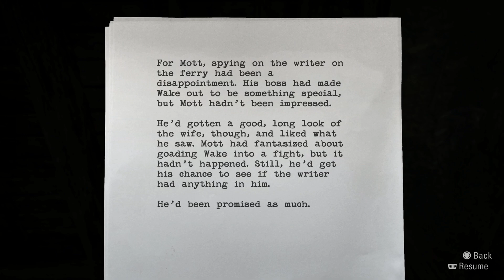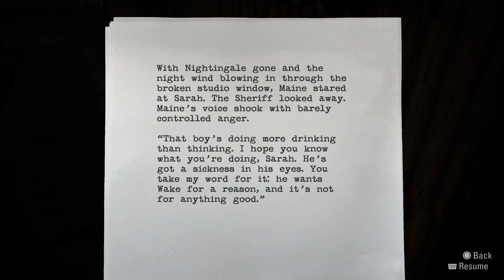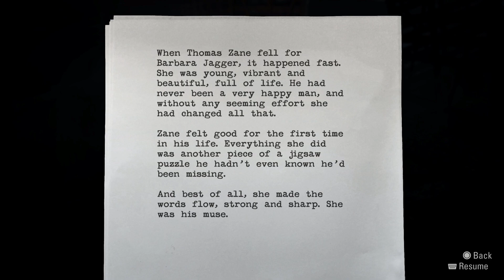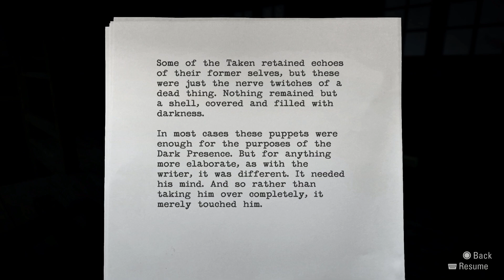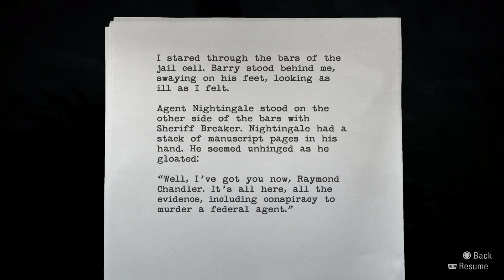Alan Wake Remastered- Episode 9: Ransom- The coal mine, really?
Getting ready for Alan Wake 2 with a Alan Wake Remastered Let's Play on PS5

Am I ever going to find these kidnappers